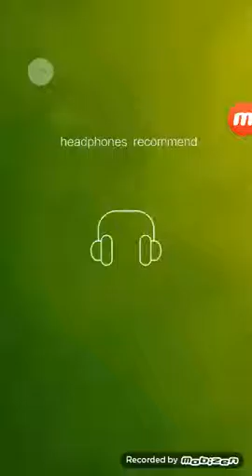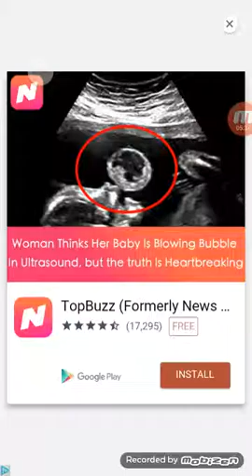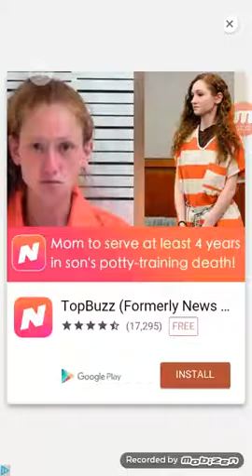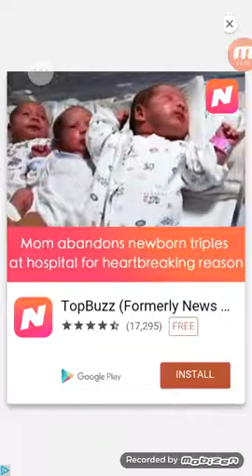The Same World part 12